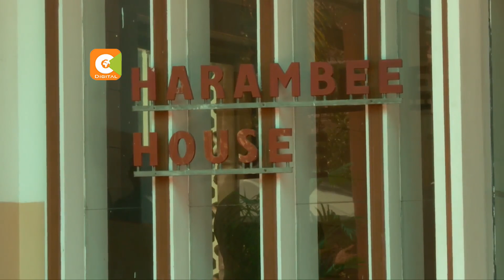DP Ruto throws jibe at Orengo, Raila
Deputy President William Ruto is tonight turning the heat on NASA leader Raila Odinga, accusing him of using the clamour for constitutional changes to blackmail the country. But as Francis Gachuri reports, Odinga and his NASA brigade have accused Ruto of undermining the March 9th handshake, for fear of being upstaged in the Kenyatta succession plan.